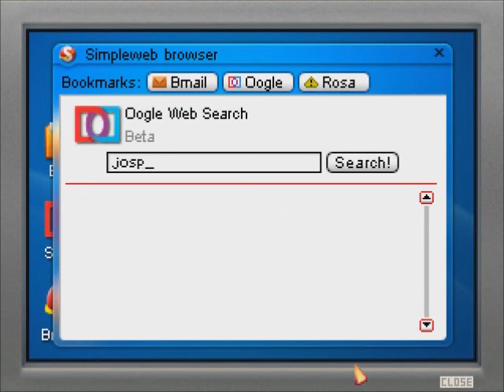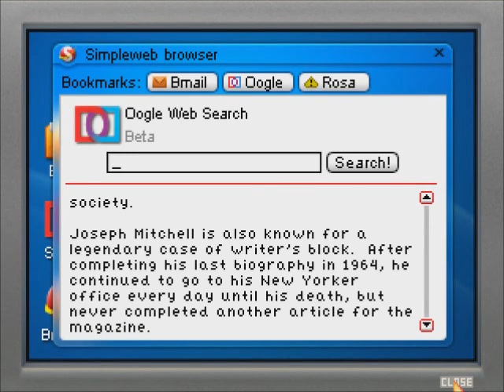Let's Play Blackwell Convergence 6 - The return of Joseph MITCHELL!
... NOOOOOOOO. It's all beginning to fit back together again!

USELESS!